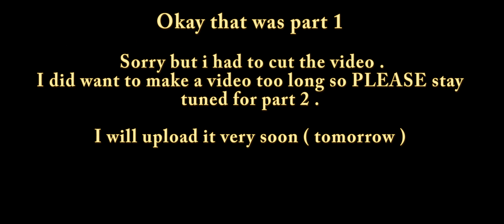My 14 Favorite Games 2016 ( Early access included ) part 1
sorry for my bad English not my main language

This video is about the games that I have spent a lots of hours of my life in tem and enjoyed playing them .

So 2016 is about to end and as a gamer im really exited about next year
but first lets take quick look at 2016 .

 i'm not making this video to dive deep in every game or take close look at it or any thing like that im just going to give you guys me thoughts on the game and how I feel about it and my experience with it in 2016